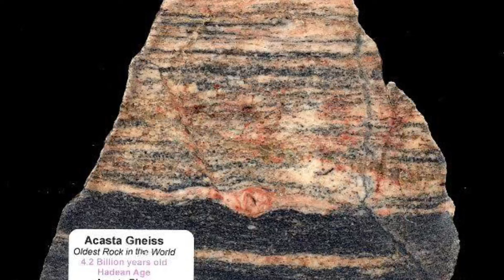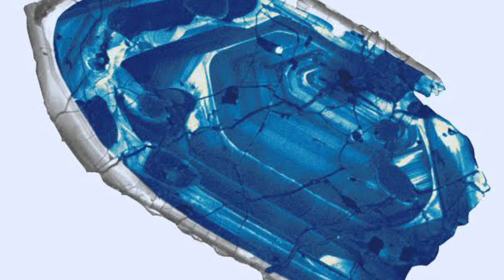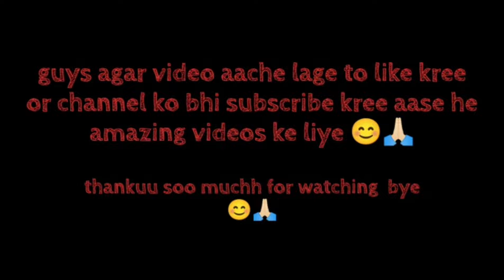चंद्रमा से आया दुनिया का सबसे पुराना पत्थर | 7 Oldest Stones Hindi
About This Video :
Is video me hum apke liye duniya ke 7 subse purane stones leke aai hai. Aur agar aap in stones ke ware me janna chahte hai to video ko pura dekhe.
Thankuu